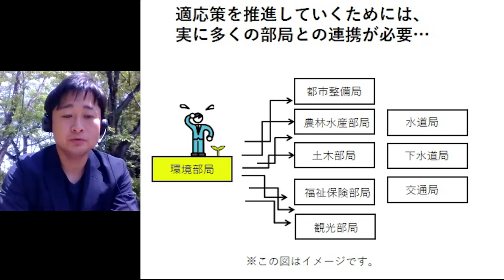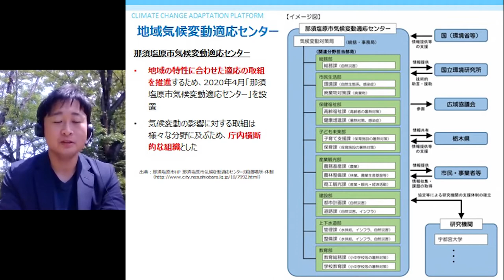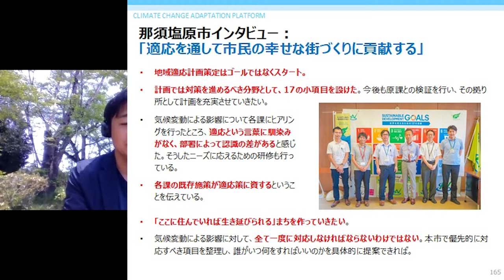A-PLATube #4 どうしたらいい？「部局間連携」地方公共団体のお悩み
第四弾となる今回も、国立環境研究所気候変動適応センター職員（支援業務担当）の２人が、地方公共団体で適応を担当されている皆さんが悩まれている「部局間連携」に関するトークをお届けします。
２人の考えだけでは議論が深まらないので、是非皆さんの考えている課題や解決策などもシェアしていただければ幸いです。

◆関連リンク
・前回のA-PLATube #3「適応」する必要って本当にあるの？Twitterのコメントに答えてみた
・那須塩原市HP 那須塩原市気候変動適応センターについて
・那須塩原市気候変動適応センターインタビュー「適応を通して市民の幸せな街づくりに貢献する」
・A-PLAT ‹気候変動適応情報プラットフォーム›全国の気候変動の情報が詰まったウェブサイトです。ぜひご覧ください！